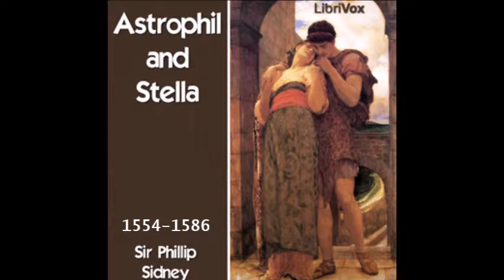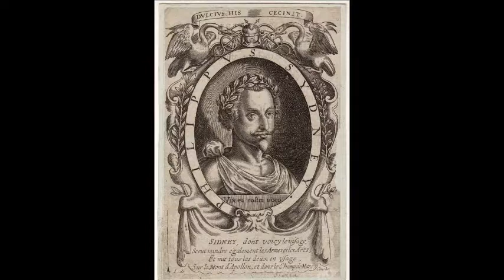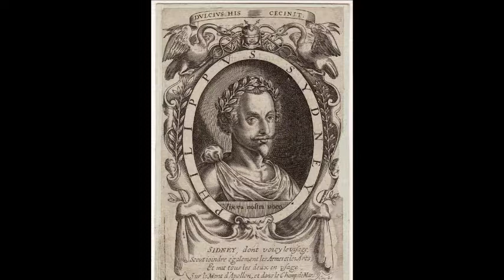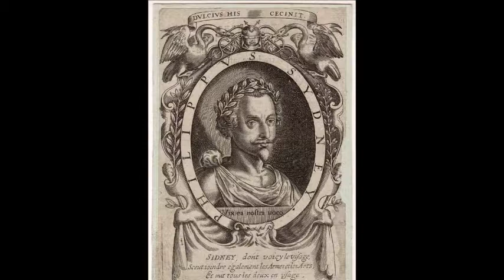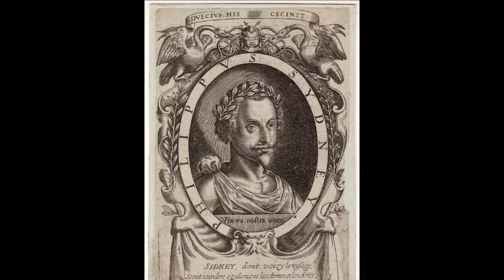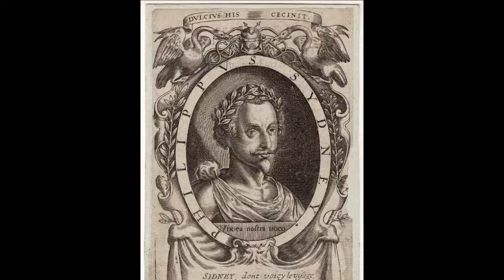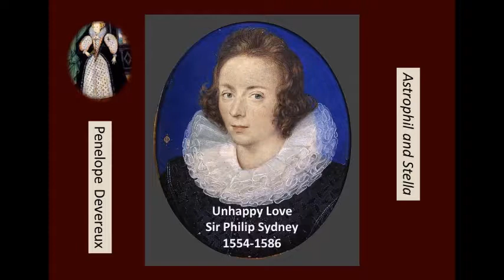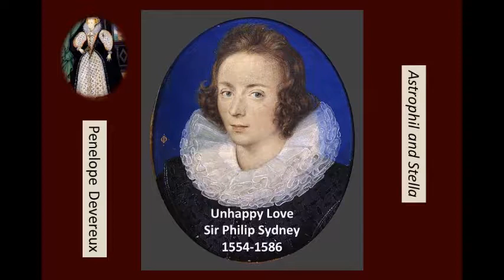Astrophil and Stella by Philip Sidney 1580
Could Philip Sidney's love of one woman be compared accurately with Giacomo Casanova's love of 122 women? Can we copy love like we copy a book?

Philip Sidney fell in love with a married woman, Penelope Devereux, and this unhappy love affair inspired this poem. Since we can't obtain the love we want we channel that energy into something. He chose poetry. He is considered a forerunner to William Shakespeare as well as other Elizabethan poets. This work was published posthumously in 1591.